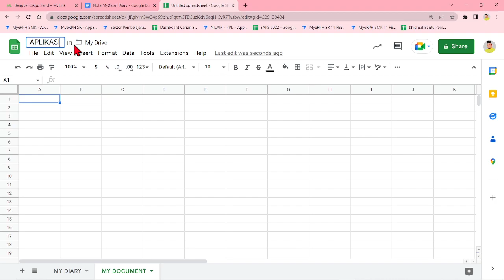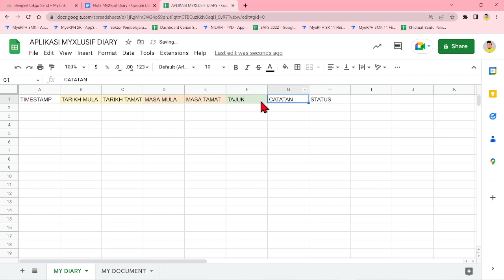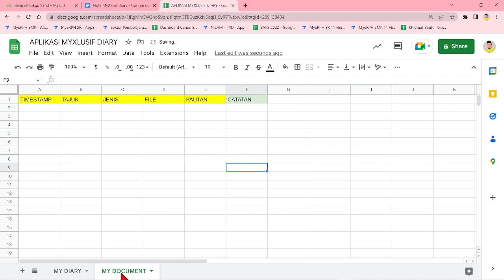1. CREATE SHEET - MY DIARY - DOCUMENT | Pembinaan Aplikasi MyXlusif Diary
Tajuk: Pembinaan Aplikasi MyXlusif Diary 🔥🔥🔥
Tarikh: 22 Feb 2023
Hari: Rabu
Masa: 9.00 Malam